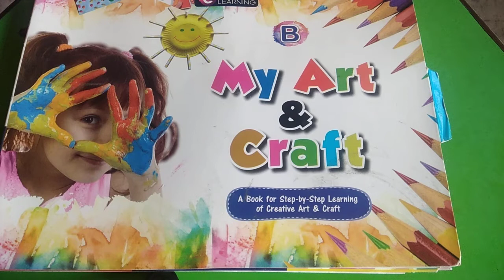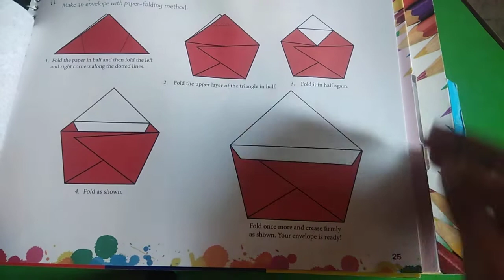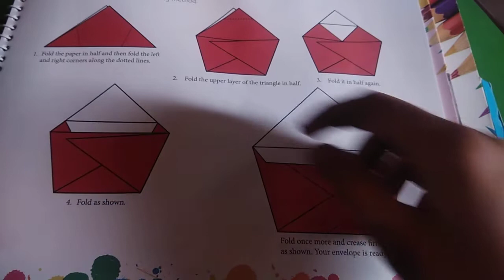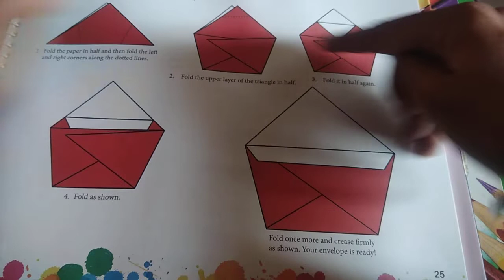Class- Nursery, Drawing , Topic - " Make an envelope with paper - folding method".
kids will learn how to make envelope with paper folding.